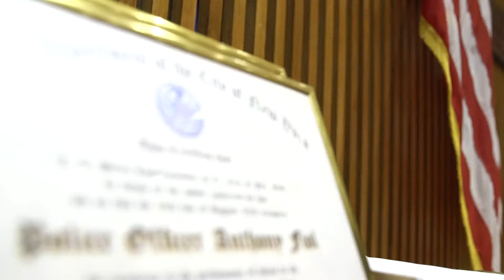NYPD Centurion Award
On Thursday, August 18, more than 20 of New York’s Finest were honored in a ceremony held by The New York Centurion Foundation at police headquarters.  The 25 members of the department were presented the Centurion Award by incoming Chief of Department Carlos Gomez for their bravery, dedication, and commitment to the citizens of New York City.

“You made this city safer, a safer place for all its citizens,” said Chief Gomez to the members that were honored on Thursday.
Amongst the 25 Officers that were honored is Police Officer Brian Jay, who in two instances within one month, administered first aid to a man with difficulty breathing after being assaulted, and then administered first aid to another man with a stab wound to his jugular vein.

“Being here today, it really makes me very proud to be a Police Officer – very proud to work here.  This uniform means a lot to me still…I don’t have the words to describe how proud it makes me feel,”  said Officer Jay of the 34th Precinct in upper Manhattan.